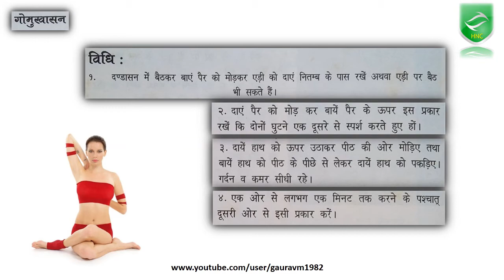गोमुखासन योग के फायदे और विधि - Benefits of Gomukhasana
Gomukhasana - benefits and procedure इससे हाथ-पैर की मांसपेशियां चुस्त और मजबूत बनती है. तनाव दूर होता है। Stimulates the kidneys and gives exercise to the lungs automatically. कंधे और गर्दन की अकड़न को दूरकर कमर, पीठ दर्द आदि में भी लाभदायक।फेफड़ों की शक्ति को बढ़ाता है.